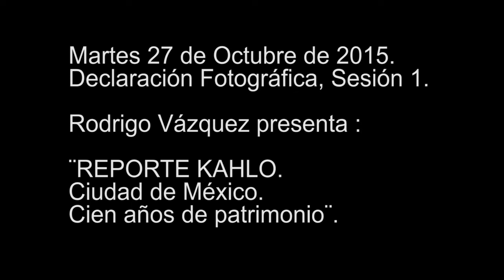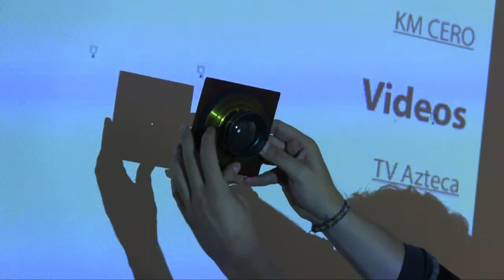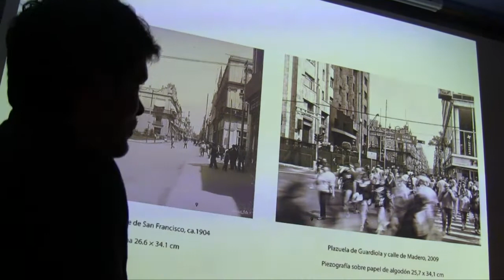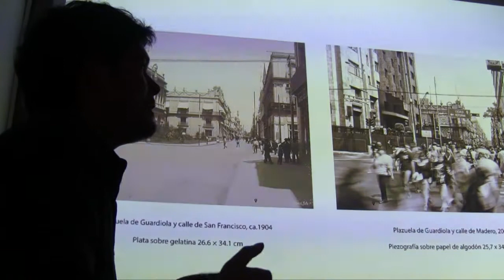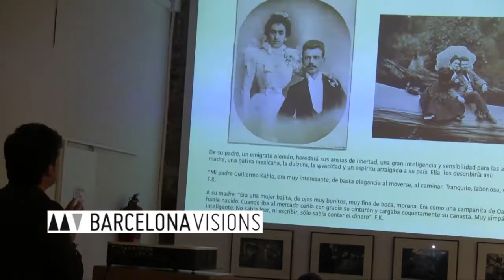BCN Visions- CICLO- fotografía vieja escuela y urbana- Rodrigo Vazquez- 2015-resumen video DMS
DOCUMENTALIDADES para BCN VISIONS
CICLO - declaraciones fotográficas-
RODRIGO VAZQUEZ
BORNE -BCN 2015
Organización - JOAN TEIXEDOR-
Video resumen- Gonzalo Marcuzzi Iglesias.